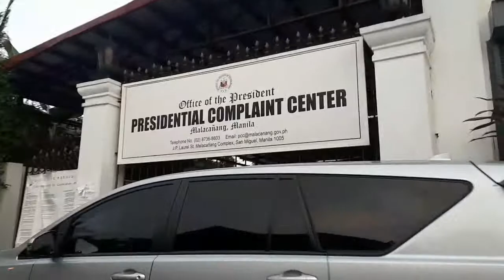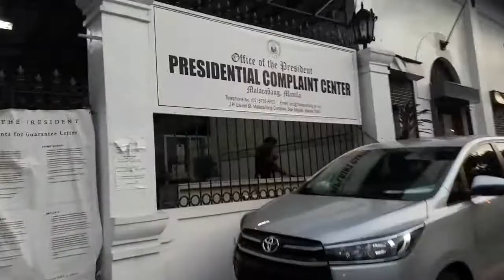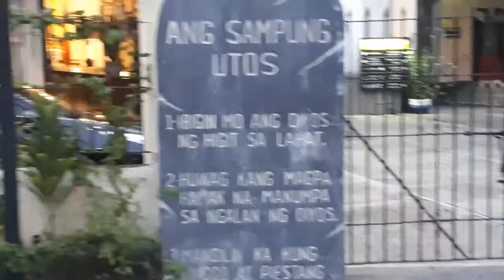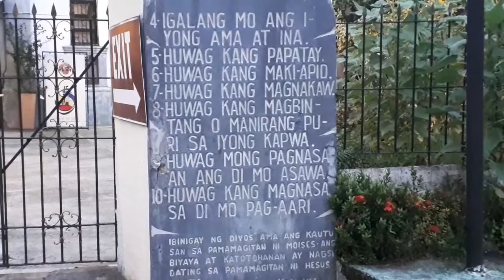MALACAÑANG PALACE CHURCH | Vlog#17 | 08-01-2021